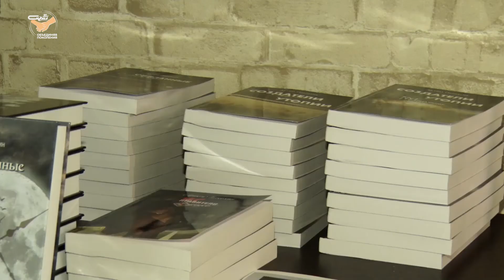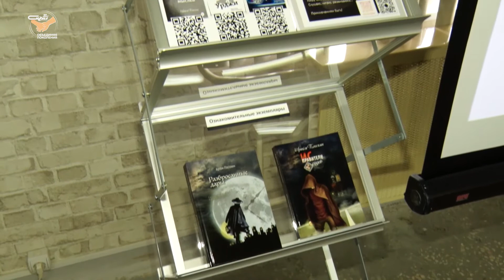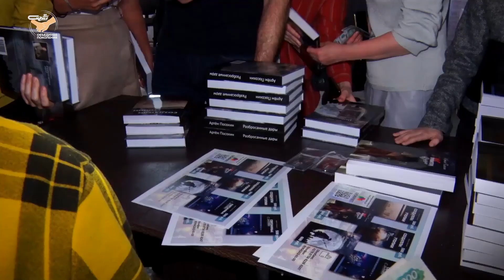Новоуренгойский писатель Артем Посохин презентовал свою пятую книгу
«Разбросанные дары» - 11 историй о других мирах и человеческих судьбах. Это первый сборник на Ямале, который получился фэнтезийным, да еще и с иллюстрациями.